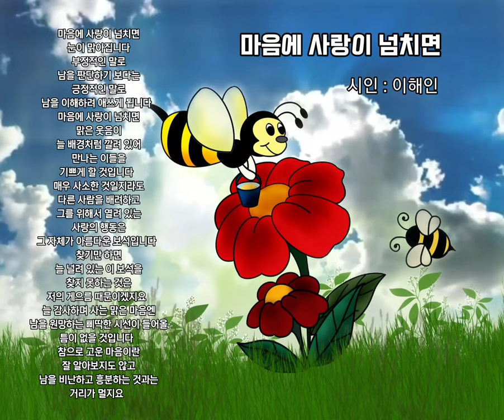마음에 사랑이 넘치면 눈이 맑아진다고 합니다 - 해피데이 ~♡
◾ 마음에 사랑이 넘치면
•┈┈┈•┈┈┈ 이해인

눈이 맑아집니다
부정적인 말로
남을 판단하기 보다는
긍정적인 말로
남을 이해하려 애쓰게 됩니다

맑은 웃음이
늘 배경처럼 깔려 있어
만나는 이들을
기쁘게 할 것입니다

매우 사소한 것일지라도
다른 사람을 배려하고
그를 위해서 열려 있는
사랑의 행동은
그 자체가 아름다운 보석입니다

찾기만 하면
늘 널려 있는 이 보석을
찾지 못하는 것은
저의 게으름 때문이겠지요

늘 감사하며 사는 맑은 마음엔
남을 원망하는 삐딱한 시선이 들어올
틈이 없을 것입니다

참으로 고운 마음이란
잘 알아보지도 않고
남을 비난하고 흥분하는 것과는
거리가 멀지요